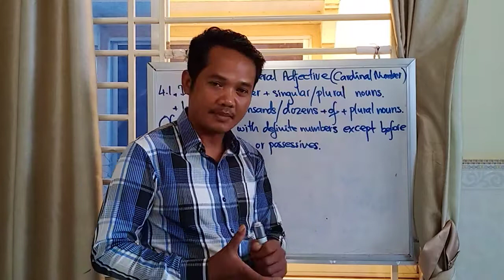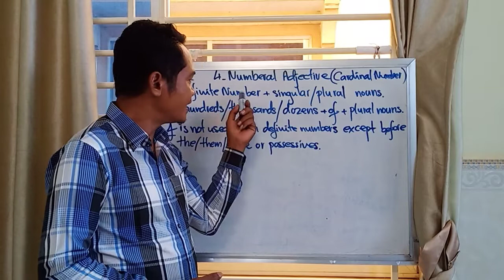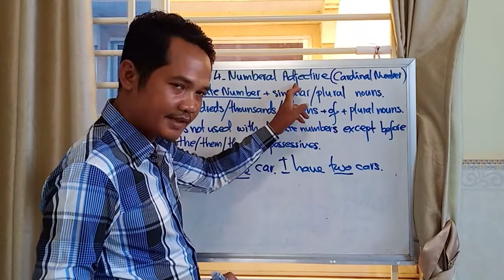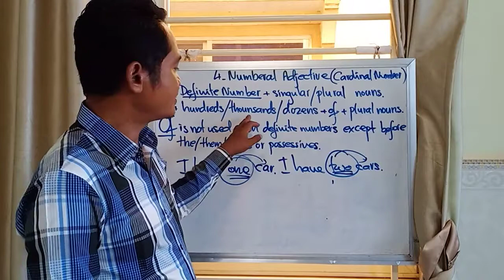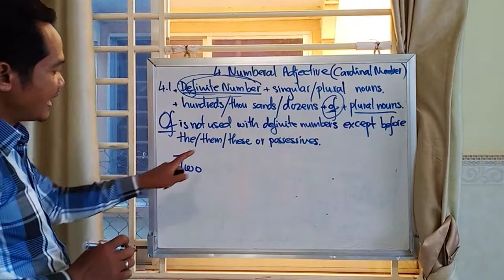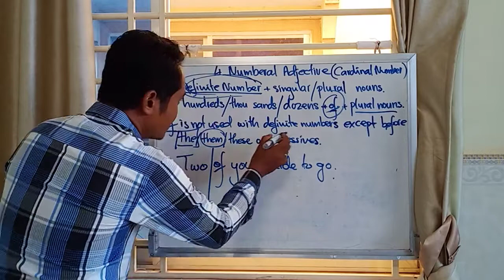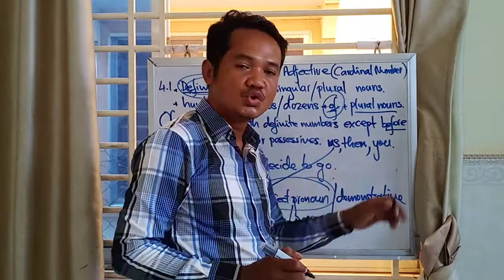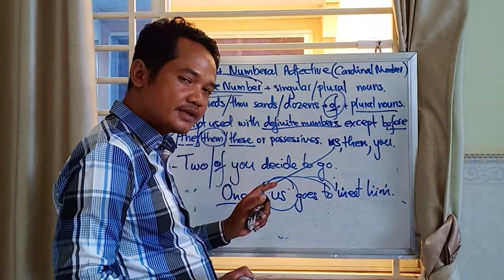Lesson 04: Cardinal Number Adjective I Parts of Speech I Adjective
Adjectives which express number are called Numerals. There are  three kinds of number adjective. The Cardinal Adjectives denote how many as one, two, three, four, etc.